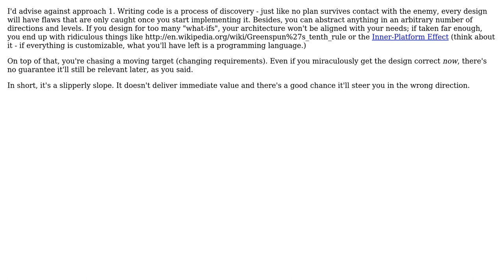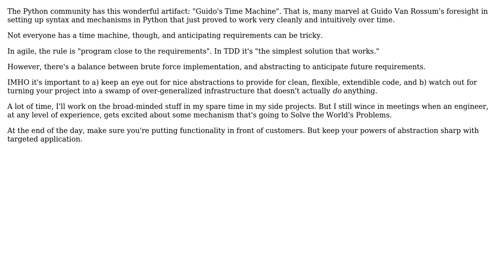Should one create underlying architecture to increase flexibility - in advance or when needed?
Software Engineering: Should one create underlying architecture to increase flexibility - in advance or when needed?

With thanks & praise to God, and with thanks to the many people who have made this project possible! | Content (except music & images) licensed under CC BY-SA | Music | Images & others | With thanks to user Telastyn user sea-rob user Doval user Aviv Cohn and the Stack Exchange Network Trademarks are property of their respective owners. You are responsible for your own actions.